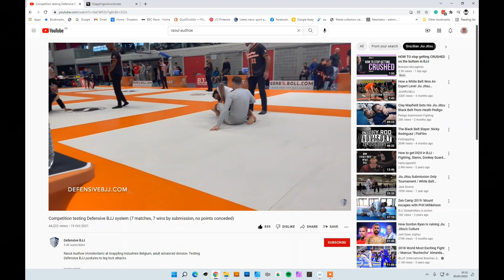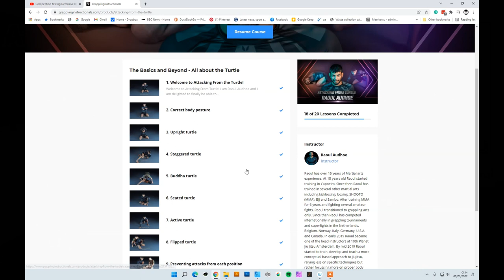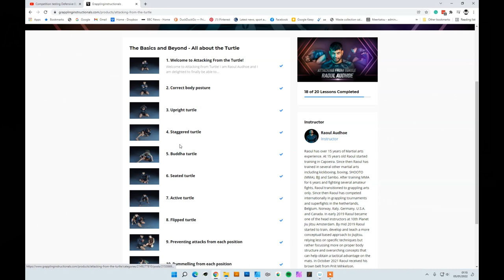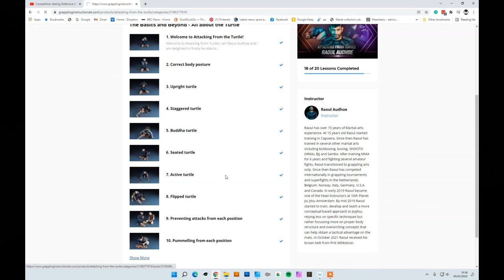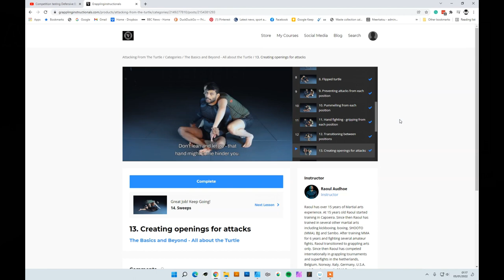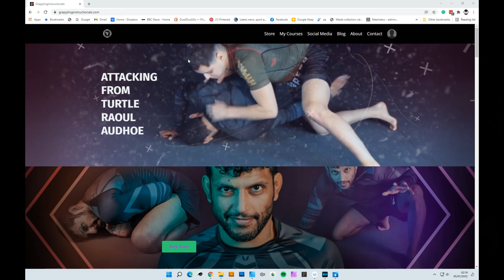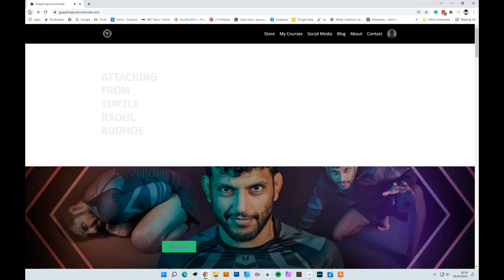Attacking The Turtle: narrated rolling and instructional review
Attacking From The Turtle - narrated rolling plus mini-review of Raoul Audhoe's instructional.

I tried some of the techniques taught by Raoul Audhoe in his Attacking From The Turtle instructional. If you are a fan of Priit Mihkelson's Defensive BJJ series then Raoul's set is a very good complement to the concept.

00:00  Brief review of Raoul Audhoe's Attacking From The Turtle instructional
05:28  Narrated roll: me trying to open the space and insert wedges before attacking
09:25  Narrated roll: Buddha Turtle to Running Man into a sweep
14:00  Narrated roll: trying to use Raoul's Seated Turtle position to leg attack

Read my full review of Raoul's Attacking From the Turtle instructional here: coming soon